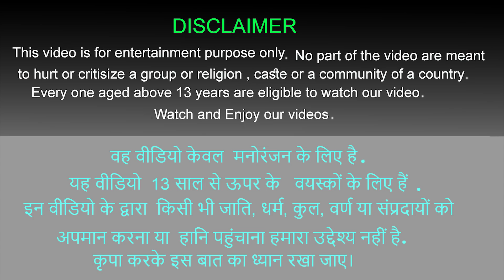गर्भवती हिरण और शिकारी Pregnant Deer and Hunter Hindi Kahaniya हिंदी कहनिया Funny Animal Videos